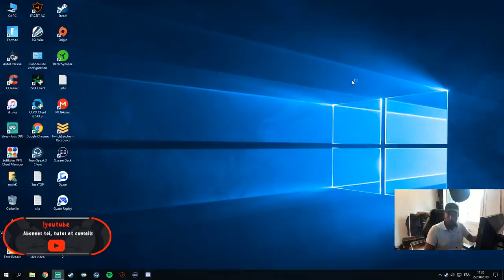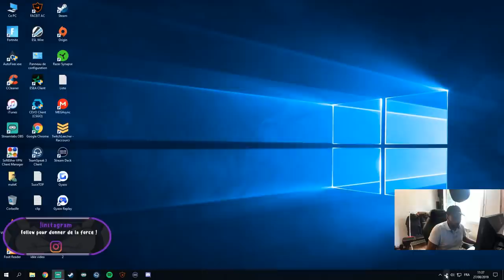UNE OPTION FOLLE QUI CHANGE LA TEXTURE DU JEU [TUTO CSGO]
UNE MISE A JOUR CE MATIN LE 29/08/2019 A RENDU INUTILE LA COMMANDE
NTM GABEN !!

la commande de l'akatsuki : +mat_disable_fancy_blending 1